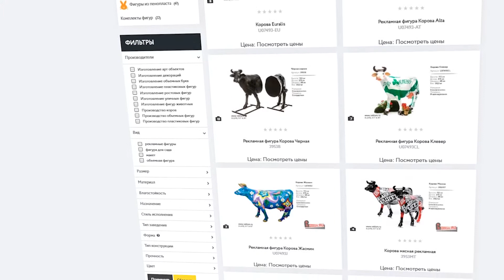Рекламные Быки и Коровы ✔️ Советы от Студии Объёмной Рекламы ✔️ Бизнес с REKLAM.RU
Рекламные быки и коровы от студии объемной рекламы. На нашем сайте представлено множество вариантов покраски, это свидетельствует о том, что мы наносим фирменные логотипы, надписи, информацию об акциях и скидках, красим по вашим цветовым эскизам, принимаем индивидуальные заказы и проекты.
Быки и коровы – самые популярные  рекламные носители, их используют при оформлении интерьеров кафе, ресторанов и любых других помещений, при ландшафтном дизайне. Их можно размещать даже на потолке или крыше в случае необычного решения при делении фигуры на половинки, одну ее часть устанавливают внутри помещения, другую на улице.
Фигуры выполняются в натуральную величину из влагостойкого композитного материала.  Студия принимает заказы и дает возможность заказчику контролировать этапы создания фигуры и нанесения цвета через тесное сотрудничество.
 Выделитесь среди конкурентов с помощью современных способов маркетинга!
 Привлекайте внимание клиентов интересными и уникальными способами!

Студия объемной рекламы предлагает Вам эксклюзивное решение для оформления наружной или внутренней рекламы, объемные фигуры для ландшафтного дизайна, архитектурные формы для оформления интерьеров.

Ведущие компании для продвижения своего бизнеса уже приобрели рекламные фигуры на сайте
Что именно поможет привлечь потенциальных клиентов? Посмотрите наши Новинки

Отличное декоративное решение, которое сделает интерьер кафе или ресторана более выразительным и усилит заинтересованность посетителей всех возрастов и категорий
С Reklam.ru возможно изготовление эксклюзивных изделий различных размеров и художественных решений. Трендом 2017 года являются рекламные коровы

Мы предлагаем выгодные условия, минимальный срок изготовления и быструю доставку в любой регион России